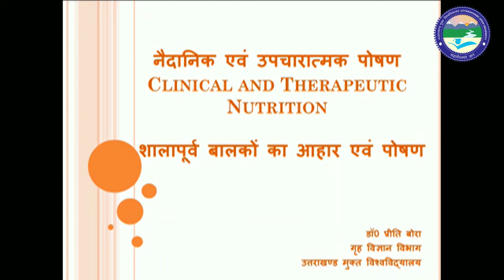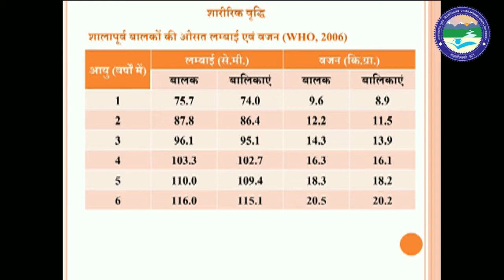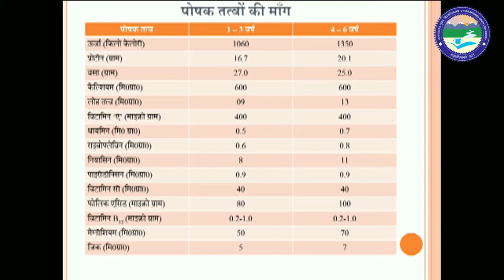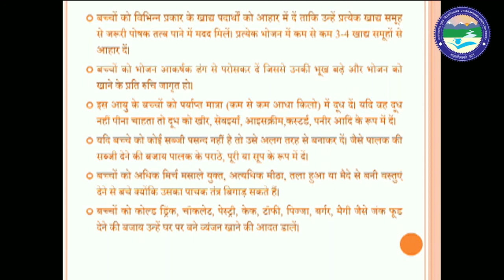Clinical and Therapeutic Nutrition